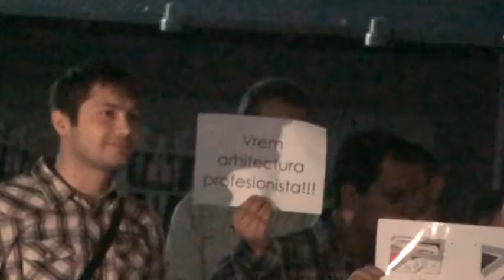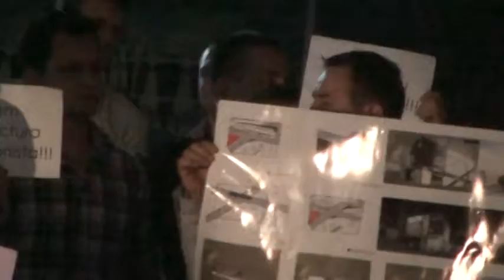Curaj.TV - Protest al arhitecților la Moldova Expo-2015 Milano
la Chișinău a avut loc ceremonia de inaugurare a Expoziției-Concurs Moldova Expo-2015 Milano. au fost și voci care susțin că acest concurs s-a făcut netransparent, iar contestațiile protestatarilor au fost examinate superficial. grupul nemulțumiților a organizat un protest.

7 iunie 2013, Chișinău, Moldova